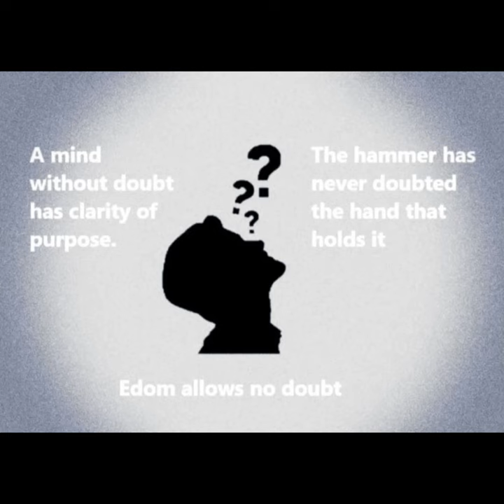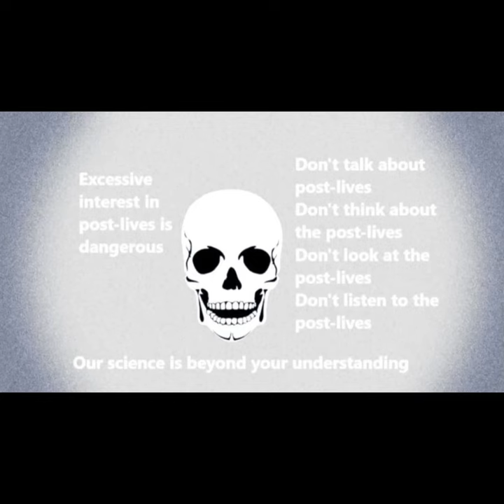Dracula Dossier-Promotion of Edom agents(1965)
This video was found on the premises of the conspiracy known as Edom together with 2 other recordings. The Super 8 tapes were apparently recorded but never used for the training of Edom operatives.
This video is an element of support for my Dracula Dossier games, which I record in a blog. Feel free to use it if you think it can help you to enrich your roleplaying games.